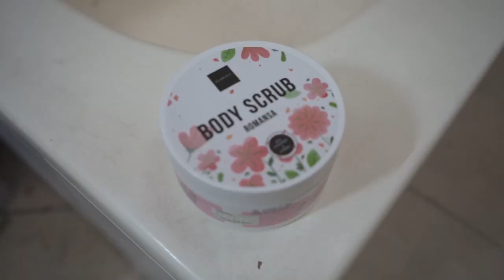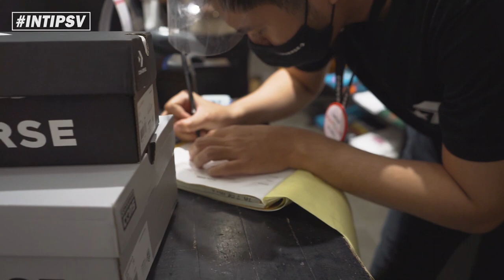INTIPSV | NGERAMPOK CONVERSE BARENG OPAL LAPO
INTIPSV Ngerampok kali ini beda nih, kali ini gw ngerampok bareng sama opallapo jakarta keras, kasian soalnya belom pernah bei sepatu di mall.

Next gw akan buat tips tips enggak hanya tentang skateboard aja.

Video : @miftachulbagas
edit    : @rzkyprtmamz